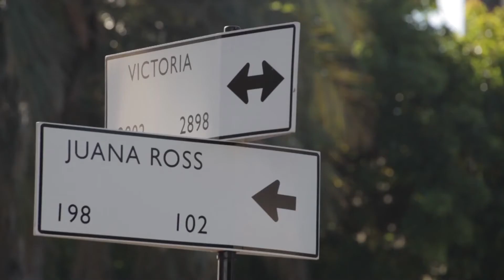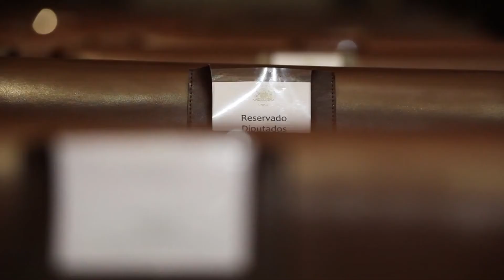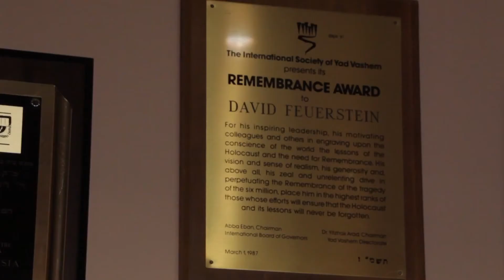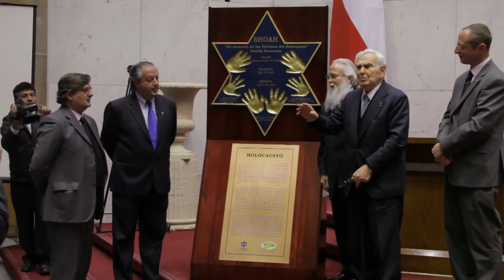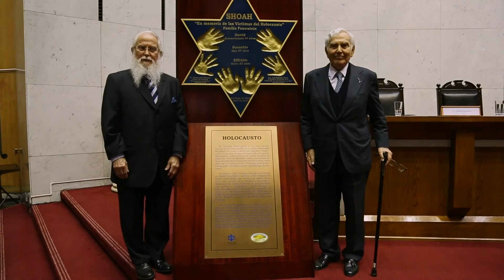Huellas para No Olvidar - Chile - Congreso de recibe la placa de David Feuerstein | EMAP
The Congress of the Republic of Chile receives the plaque Traces to Remember  of David  Feuerstein.